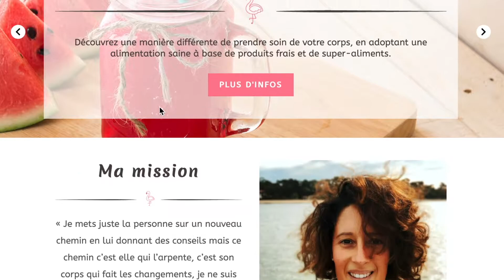FAIRE UN JUS DE LÉGUMES VERTS : Spécial printemps !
Tu souhaites faire un jus de légumes verts spécial printemps !?
Et nettoyer la sphère rénale tout en boostant ton système immunitaire... Alors, ce jus est fait pour toi.
Retrouve la liste des ingrédients plus bas.

➤ Télécharge GRATUITEMENT mon guide pour retrouver Santé, Vitalité et Bien-être

Les ingrédients :

6 asperges
1 petit bouquet de persil
3 belles poignées d'épinards
3 pommes
Quelques feuilles de menthe